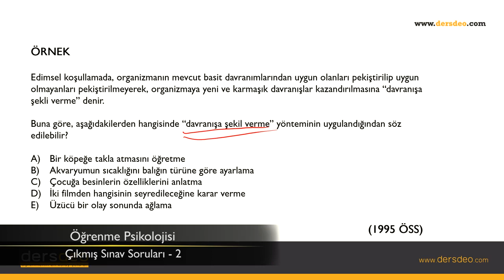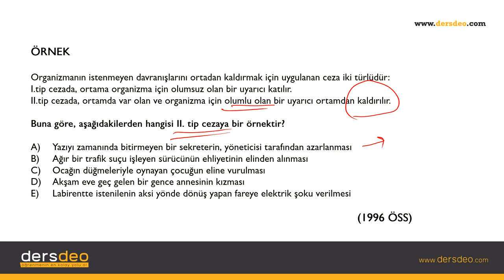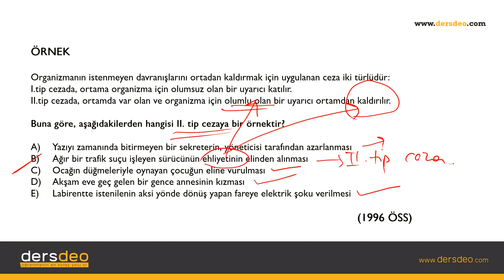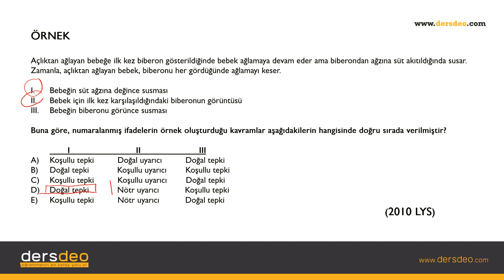Psikoloji, Öğrenme Psikolojisi-Çıkmış Sınav Soruları-2 #10